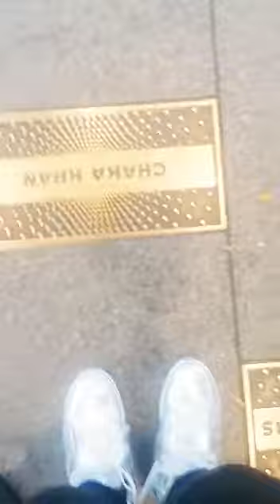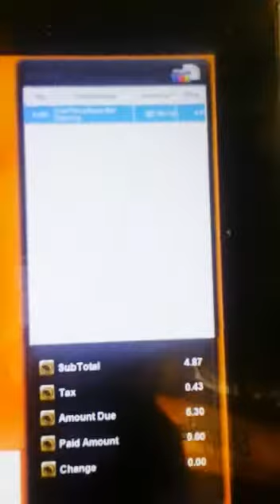Apollo Theater part 2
I made it to the second round... Find out if I made it to round 3 keep watching